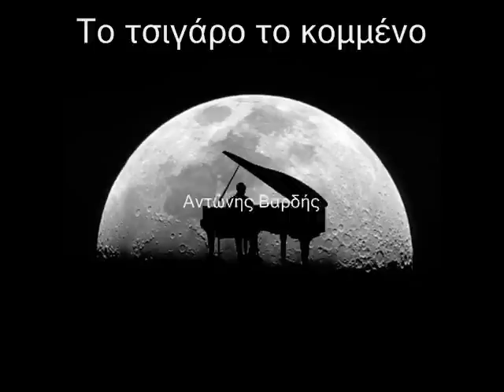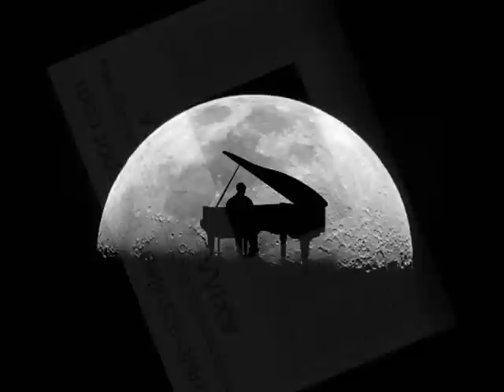To tsigaro to kommeno( Bardis) erminia by ACHILLEAS DELTA